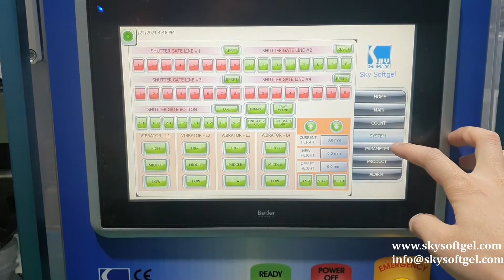SKY Multi Counting Machine SMC 527SQ Small Bottles